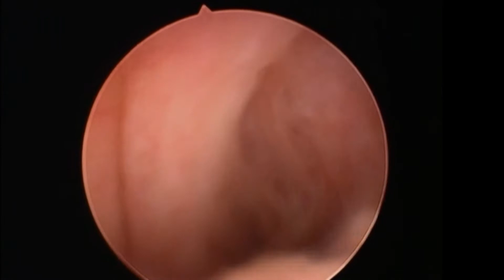Amazing Hysteroscopy with Shawki; Bone suprise